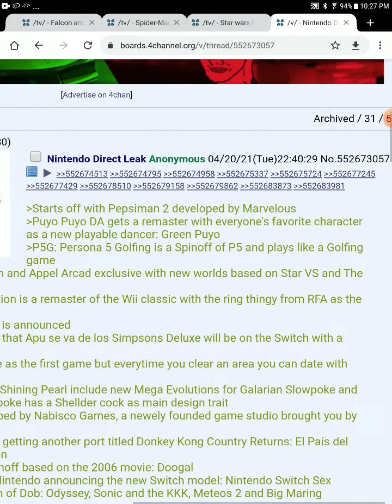Nintendo direct leak